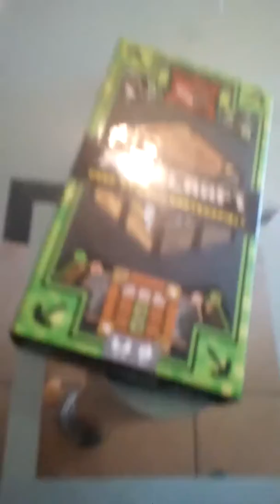3 coole Streiche Set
Mal was zum lachen